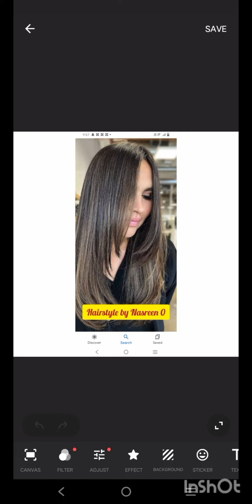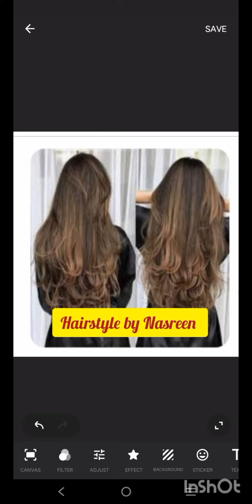❤️ feather cut ❤️.@mr-07#haircut#iamvandit#hairport hairansformation Pragati Verma